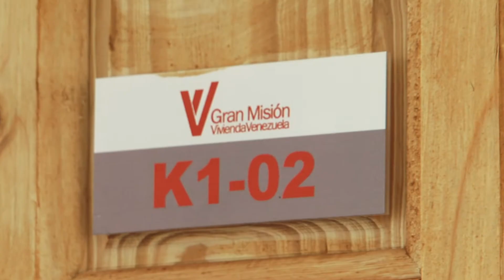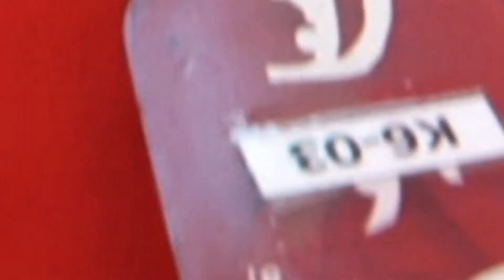Ministro Villegas entregó 36 apartamentos del urbanismo Oscar López Rivera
El ministro de Estado para la Transformación Revolucionaria de la Gran Caracas, Ernesto Villegas y el director general de la Comisión Presidencial para Refugios Dignos, Francisco Vilela, entregaron este jueves 36 apartamentos totalmente equipados en el urbanismo que lleva el nombre del líder independentista puertorriqueño Oscar López Rivera, ubicado en la avenida Bolívar de Caracas.